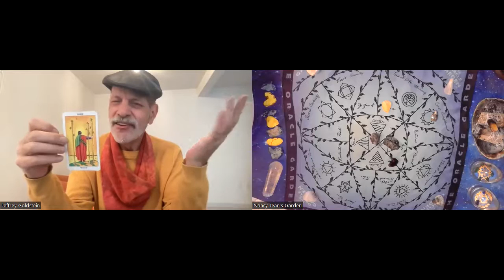Weekly Tarot Reading November 27- December 2 l Solutions are Clear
Ripecolor